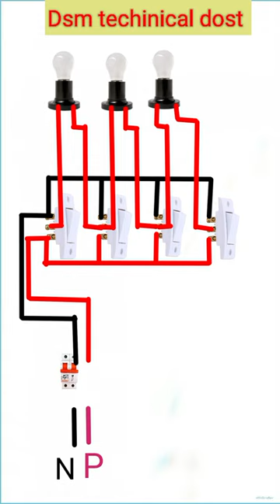Tunnel Wiring Diagram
Queries Solve:-

ronit roy
shorts
after life
assamese vloger
viral
trending
travel
traveling
konkan ganpati video
kokan ganpati song
konkan ganpati murti
konkan ganpati
kokan ganpati bhajan
konkan ganpati status
konkan ganpati aarti
konkan ganpati bhajan
konkan ganapati
mumbai goa highway latest update
mumbai goa expressway update
mumbai goa highway update today
mumbai goa highway update 2023
mumbai goa highway update
final destination
aerox 155
yamaha aerox
yamaha aerox 155
rox tourism
farmers near death experience
nde interviews
soul after life
christian near death expereinces
heaven ndes christian ndes
life after death
iands near death expereinces
iands featured speakers
2023 iands conference
iands
youtube video
phillip hasheider near death expereince
phillip hasheider nde
phillip hasheider
near death experience
pegi robinson nde tv
pegi robinson
nde tv
best mountain view from here
budget trip to himachal
snowing in himachal
best places to visit in himachal
himachal pradesh
himachal pradesh snowfall
baralachapass
snow in himachal.
winter in himachal
himachal
tow way wiring kaise kare
2 way wiring diagram
2 way wiring
staircase wiring
hostel wiring
hospital connection
hospital wiring kaise karen
house wiring
hospital wiring circuit
hospital electrical wiring
two way switch connection
hostel wiring connection
hospital wiring experiment
hospital wiring diagram
hospital wiring connection
hospital wiring connection diagram
hospital wiring
ssc maths
cpo solved paper
chsl
cgl
delhi police
cpo cutoff
ssc cpo cutoff
cpo
ssc cpo maths solved paper
ssc cpo 2023
competition preparation
ssc cgl maths pyq
maths solved paper
ssc maths pyq
ssc cgl pyqs
ssc cpo
ssc chsl
ssc cgl
ssc cgl maths solved paper
ssc cpo maths
ssc cpo 2023 maths solution by rohit tripathi
ssc cpo maths solution
ssc cpo solved paper
ssc cpo 2023 maths solved paper
ssc cpo 2023 maths solution
jennifer lauren
gable top
peppermint wrap top
itch to stitch
lemont top
megan nielsen
matilda dress
sustainable fashion
sustainable sewing
diy fashion
seamstress
diy style
dressmaker
dressmaking
style
fashion
vlog
sewist
sewer
sewing
videos
shorts video
youtube traveling video
short video
short
pankaj dubey sir
dubai underwater train construction
dubai underwater train to mumbai
dubai to india underwater train
underwater train in india
dubai to mumbai bullet train
india dubai train project pakistan reaction
mumbai to dubai underwater tunnel
mumbai to dubai underwater train project completion date
mumbai to dubai underwater train project
mumbai to dubai underwater bullet train
mumbai to dubai underwater train
spiti trip in october
ladakh in october
zanskar in october
spiti in october
manali to padum via shinkula
manal kaza road status
shinkula road status
zanskar valley road status
traveling to spiti valley in october 2023
manali leh road status
dheeraj sharma
manali leh highway opening date 2023
manali leh highway 2023
srinagar leh highway status today
ladakh road trip 2023
traveling to leh ladakh in october 2023
leh ladakh trip 2023 october
ladakh road status
what other planets look like
what if
strangest planets in space
space
recent space discoveries
mysteries
intriguing videos
interesting videos
education
critical thinking
creative thinking
brightside
bright side
black hole
beautiful facts about space
astronomy
astronomer
astrology
analytical skills
east yorkshire series
east yorkshire
transport fever 2 british
transport fever british
transport fever 2 britain
british trains
english trains
english
england
transport fever uk
uk
joe dobson
transport fever 2 playthrough
transport fever 2 lets play
transport fever 2 let's play
lets play
let's play
gameplay
playthrough
transport fever 2 series
episode
series
transport fever 2
transport fever
fever
transport
transport fever 2 mods
transport fever 2 gameplay
self improvement
hamza97
hamza
hamza ahmed
ep 200
kdpathak
genius k.d. special
adaalat season 1
adaalat episodes
kd pathak adalat
adaalt genius k.d. case
adaalat on liv crime
k.d.pathak
adaalat full episodes
crime stories
अदालत
k.d. pathak
assamese traveling vlogs
adalat crime show
adalat old cases
ronit roy lawyer k.d.
ronit roy adaalat
crime shows tv
hindi crime shows
crime shows
adaalat cases
sony set old shows
lawyer k.d.
adaalat old episodes
adaalat
liv crime new shows
liv crime
prime9news
janasena ghmc
janasena vanga laxman goud
bc youth president srinivas goud
janasenani
janasena pawan kalyan
99tv janasena
telangana janasena youth president vanga laxman goud